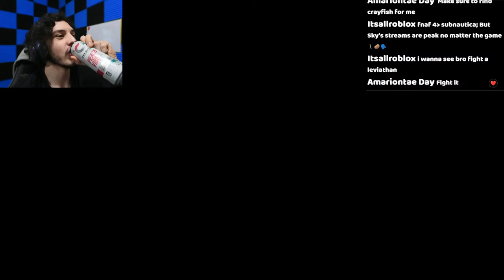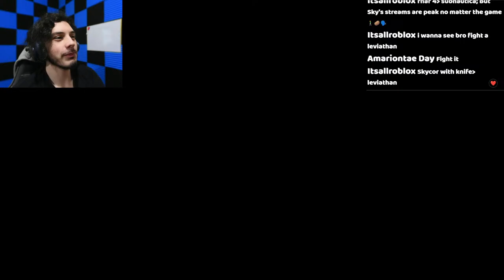PLAYING SUBNAUTICA FOR THE FIRST TIME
Hello, I am under the water, please help me. I'm super excited to play this game with y'all. I only know the bare basics of the game, from watching other people play it, so let's see how this goes.